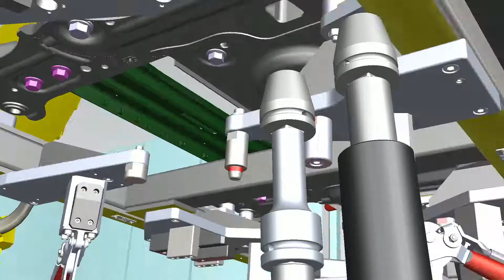Virtuelle Inbetriebnahme (VIBN) / Digital Twin / 3D-Simulation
Die virtuelle Inbetriebnahme ermöglicht es noch vor der realen Inbetriebnahme der Maschine, Fehler aufzudecken oder Optimierungen durchzuführen. Dabei sind höchste Ansprüche an die Datenqualität Grundlage für die einfache Erstellung eines virtuellen Maschinenmodells.

Mit der virtuellen Inbetriebnahme haben wir uns bei Strama-MPS das Ziel gesetzt einen Mehrwert für unsere Kunden zu generieren, der in verkürzten Lieferzeiten, geringerer Kosten, frühzeitiger Fehlererkennung und Optimierung besteht.

📍 Adresse:
Strama-MPS Maschinenbau GmbH & Co. KG
Ittlinger Straße 195
94315 Straubing